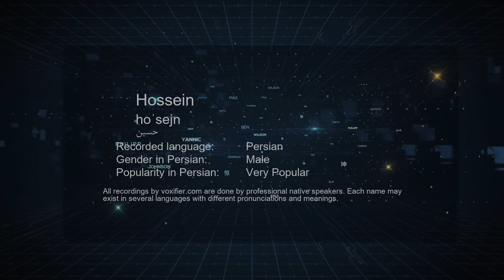How to Pronunce Hossein (حسین) in Persian (Farsi) - Voxifier.com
This is the Persian (Farsi) pronunciation, gender, and phonetics recording of the name Hossein (حسین). The same name may exist in other languages with different pronunciations. Check the meaning of name along with other possible pronunciations or similar names for free Voxifier uses the help of expert linguists to simplify pronunciations by replacing some special sounds with sounds more commonly available across all languages.